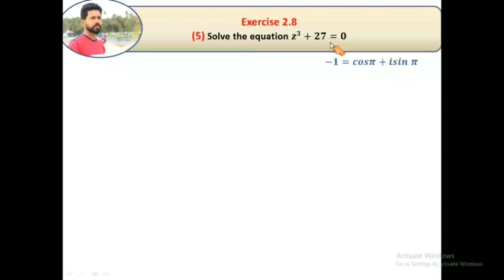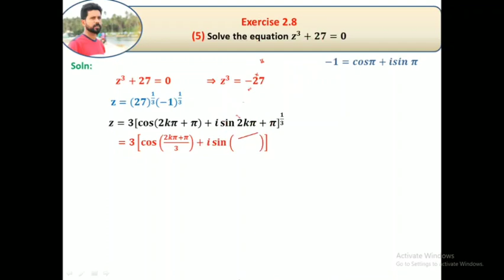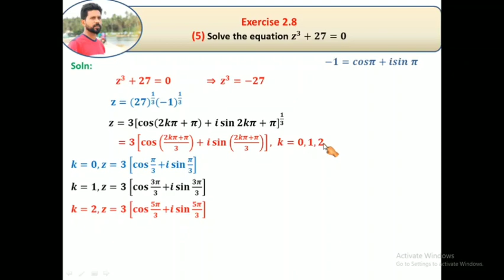Class 12 maths / exercise 2.8 q.no.5 / chapter 2 / 12th maths lesson 2